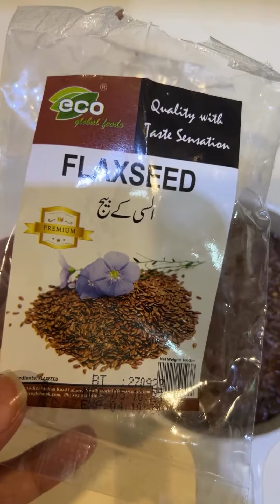कोरियन स्किन💯skin whiteness hack#youtubevideos#flaxseed skincare beautytips diy glass skin#viral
@my.dr.21 कोरियन स्किन💯skin whiteness hack#youtubevideos#youtube

कोरियन स्किन💯skin whiteness hack#youtubevideos#youtube skincare beautytips crafts diy glass skin#korean skincare#skin whitening home remedies#diy crafts#diy ideas#simple life hacks#glass skin skincare how to get glass skin#skin whitening treatment#dark circles under eyeshow to get rid of dark circles#skin care#korean skincare routine#viral korean skin whitening hacks#diy projects#do it yourself#flaxseed#
flaxseed gel for face and skin#flaxseed gel for skin#skincare tips#glass skin skincare#glass skin routine#korean skincare for beginners#neutral skin tone#cool skin tone#warm skin tone